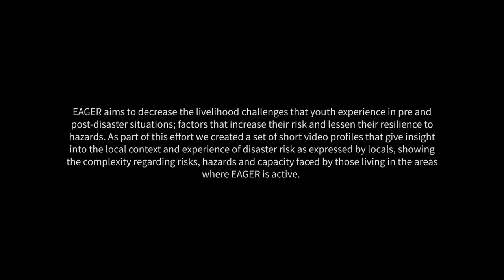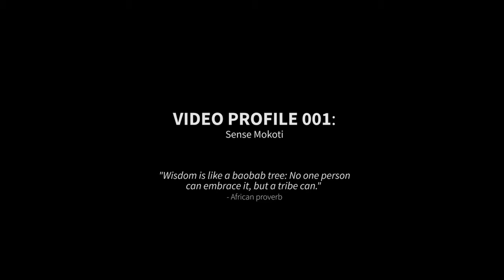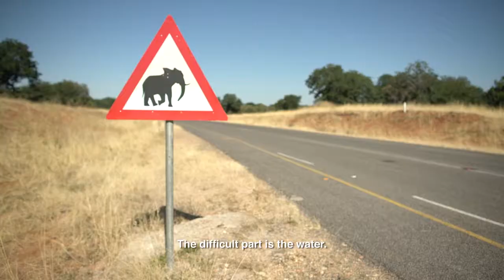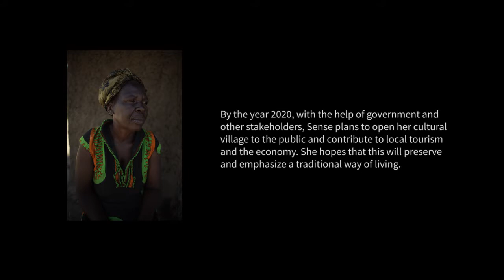EAGER Profile - I am Sense Mokoti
“Wisdom is like a baobab tree: No one person can embrace it but a tribe can” - African Proverb
EAGER aims to decrease the livelihood challenges that youth experience in the pre and post-disaster situations; factors that increase their risk and lessen their resilience to hazards. As part of this effort we created a set of short video profiles that give insight into the local context and experience of disaster risk as expressed by locals, showing the complexity regarding risk, hazards and capacity faced by those living in the areas where EAGER is active. Sense plans to open a cultural village to the public and contribute to local tourism and the economy. She hopes that this will preserve and emphasise a traditional way of living.